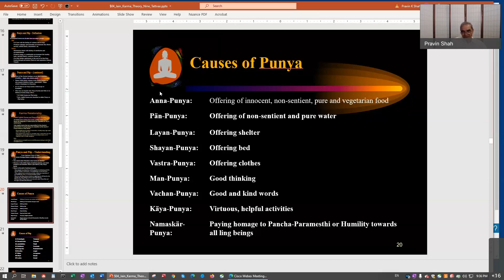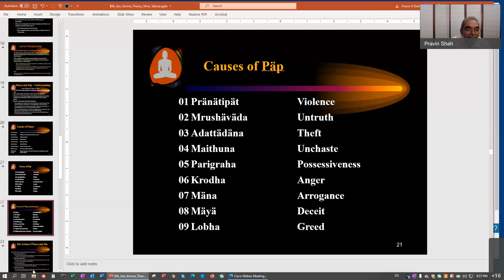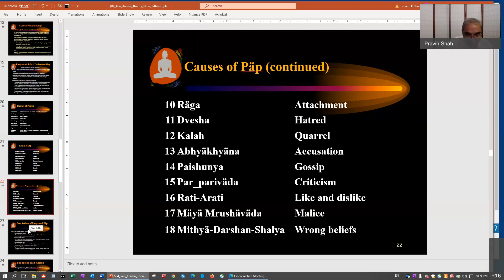Jain Concept of Nine Tattva by Mr. Pravin K. Shah - Causes of Punya & Paap (Aug 11 2021 - Part 3/6)